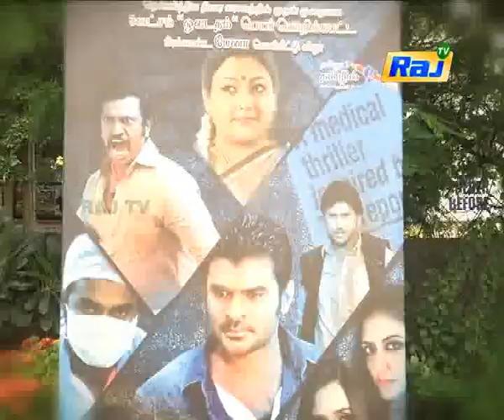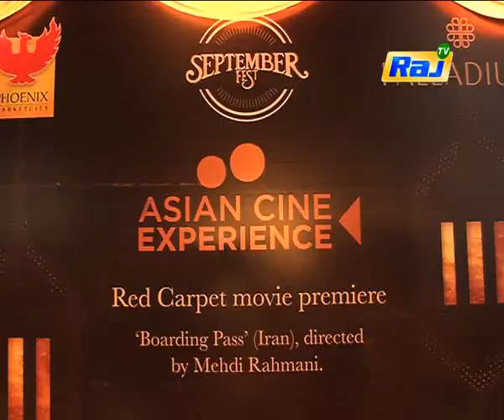Kollywood Buzz | சினிமா செய்திகள் | 07 October 2018 | Latest Raj Tv Shows | Raj Television